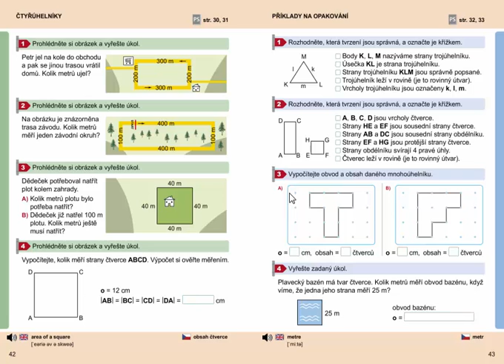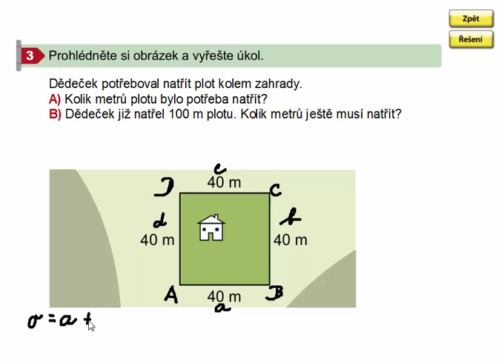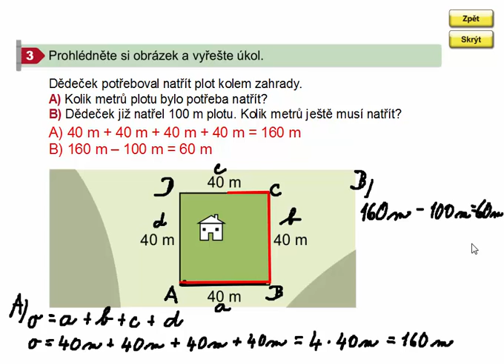Obvod čtverce (slovní úloha), Geometrie 3. ročník, strana 42, cvičení 3